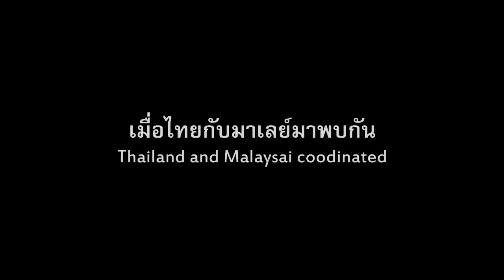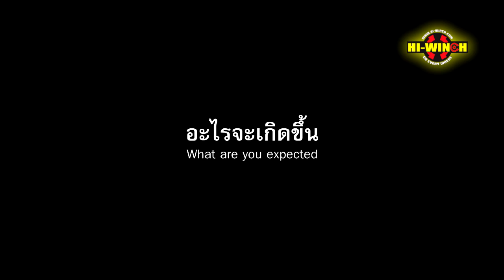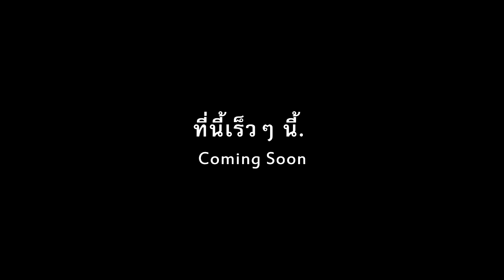Dannok international off road 2013 (Trailer)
เป็นงานแข่งออฟโรดที่มี 2 ประเทศเข้าประชันกันอย่างสนุกสนานมาก ณ อ.สะเดา จ.สงขรา ระหว่างวันที่ 21-22 ธ.ค 2556
Dannok international off road 2013 had begin with Thai vs Malaysia off road competition at Amphor Sadao Songkha province on 21-22 December 2013. This extreme was funny and made friendship with two country.